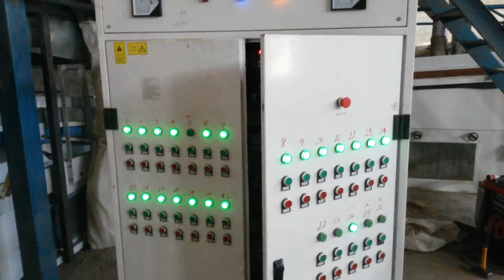bean cleaning plant video 2